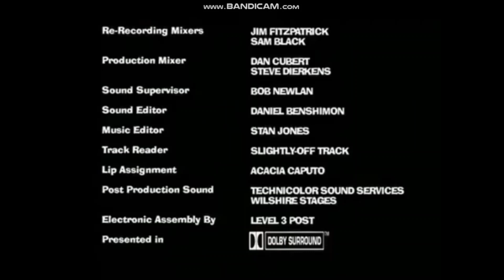Underdog Productions/Fuzzy Door Productions/20th Television (2005/2013)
Taken from American Dad Season 1